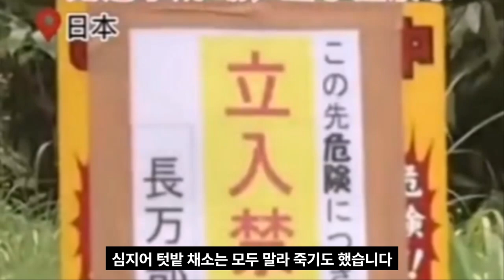🔥[속보]일본 홋카이도 지하에서 솟아난 30m 물기둥 멈추지를 않아!6월29일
일본 홋카이도 지하에서 솟아난 30m 물기둥 멈추지를 않아!6월29일

Audionautix의 Atlantis에는 크리에이티브 커먼즈 저작자 표시 4.0 라이선스가 적용됩니다.